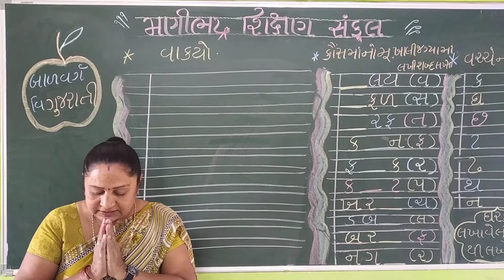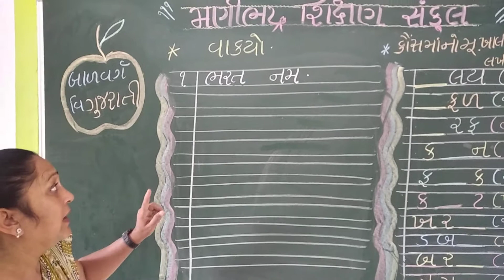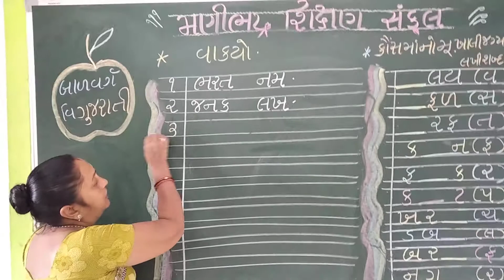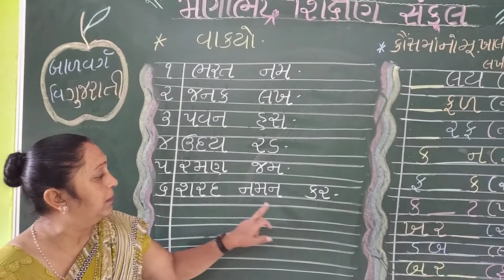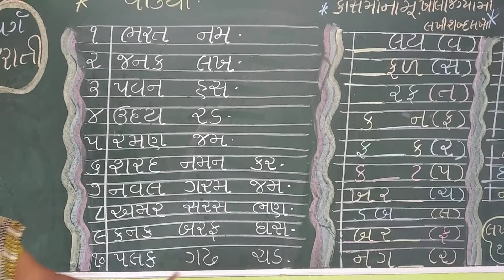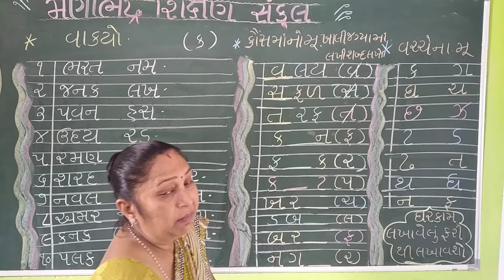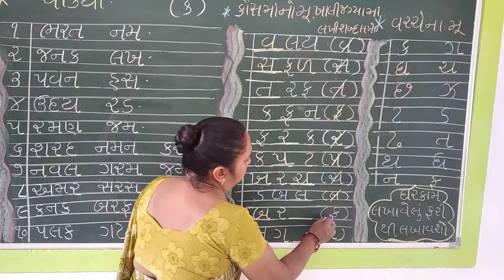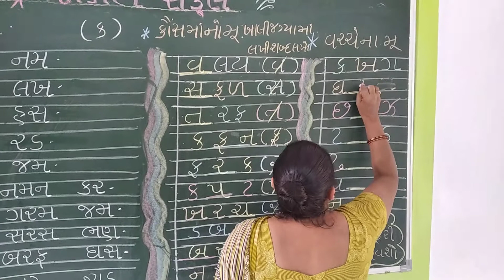Std. K.g. Sub Gujarati